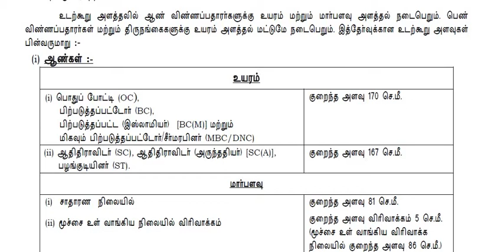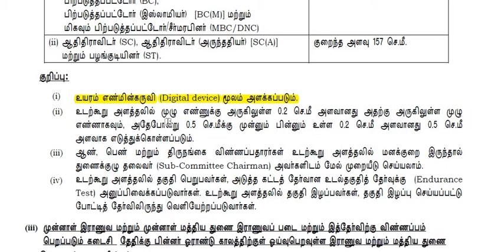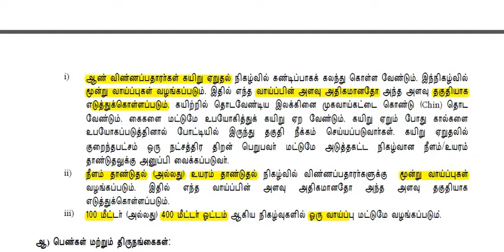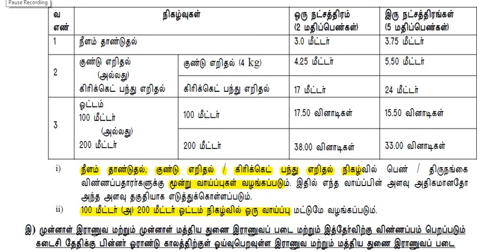Did you Notice These Three things in TNUSRB Notification?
This video tells about three chance given for all physical efficiency Test